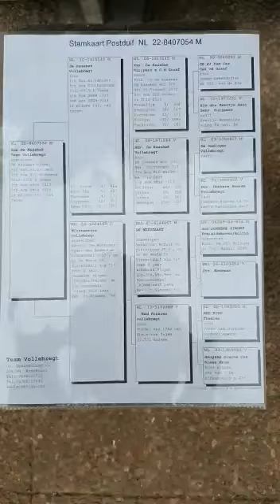54 Team Vollebregt